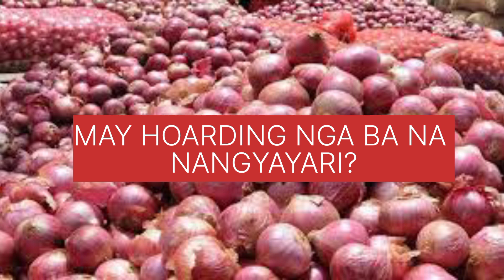JUST IN || OMBUDSMAN PA-IIMBISTAGAN ANG DEPARTMENT OF AGRICULTURE